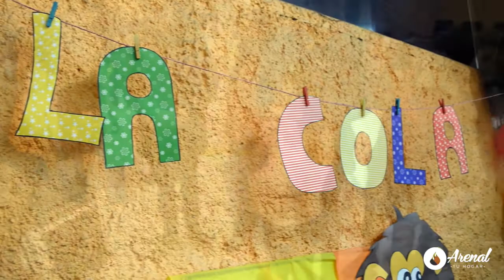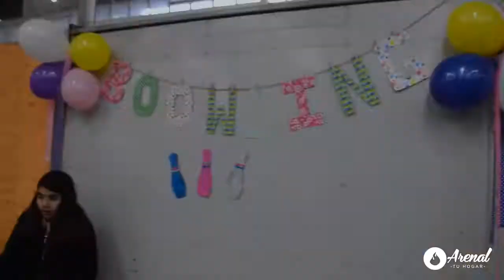DÍA DEL NIÑO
· ESTAMOS DE REGRESO ·
Felices estamos de mostrarles un extracto de lo que fue ayer el día del niño, estamos seguros que lo vas a disfrutar.

MÚSICA
Planetshakers - Se trata de Ti